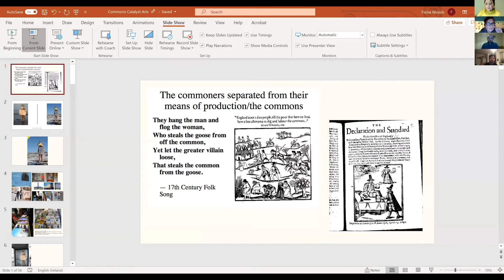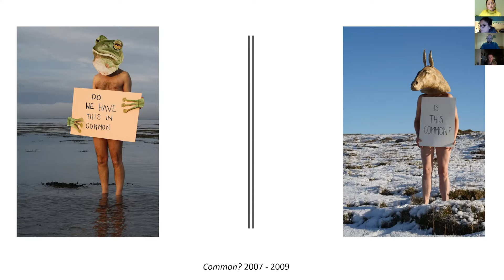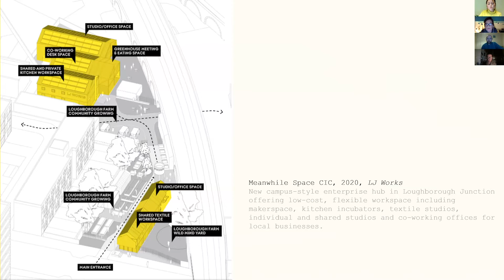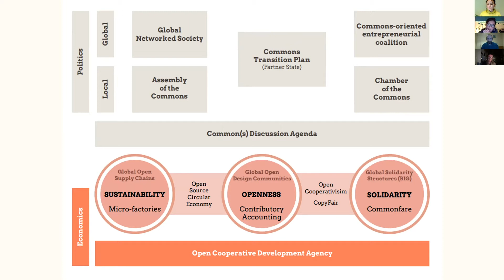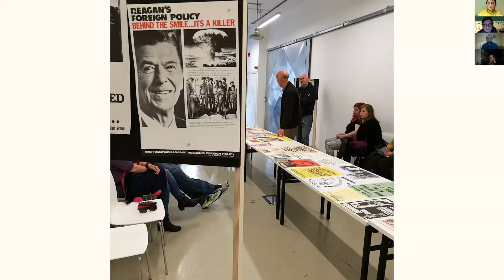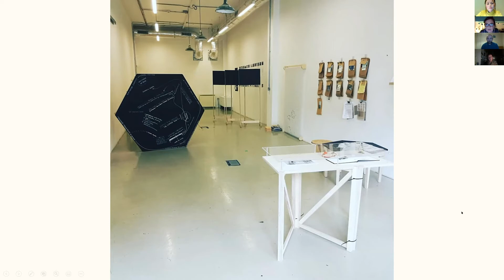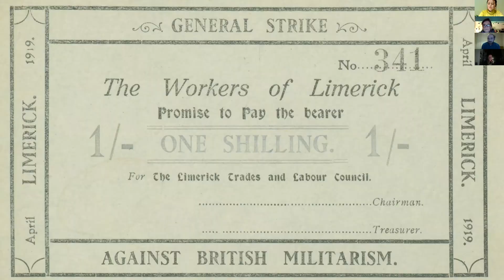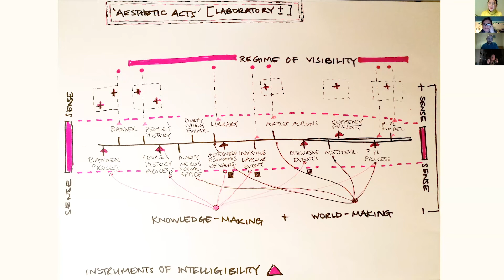Common or Garden - Fiona Woods Talk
As part of our Common or Garden programme, Catalyst Arts invited Fiona Woods to present this online talk.

Fiona Woods works with aesthetics and critical spatial practice, often in a co-productive capacity with others. She employs social, public and institutional circuits to explore ideas of what we have 'in common'. Her work The Laboratory of Common Interest (2019) took the form of a 13-day event-space organised to coincide with the 12 day centenary of the Limerick soviet. The work featured collaborative actions and performances, including a temporary ‘currency’ project operating across the city to explore ideas of commons and commoning with a wide group of people from across the city. Her public art project, Walking Silvermines (2011), is part of the Arte Util archive initiated by the Cuban-American artist Tania Bruguera.

Woods is currently a Fiosraigh scholarship PhD researcher at TU Dublin, exploring resistance to the politics of enclosure through a commonist aesthetics. She is a consulting artist on the project We Only Want the Earth, (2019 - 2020), produced by A4 Sounds in Dublin. She has carried out commissions and research residencies in Ireland, the UK, Sweden, Lithuania, Australia, Canada and the US. She devised, curated and produced the Ground Up programme of rural public art for Clare County Council and co-curated Yak Yak, rural/art dialogues for the Swan Hill Regional Art programme in Victoria (AUS, 2013).

Woods lectures at Limerick School of Art & Design, at undergraduate and postgraduate levels, working across theory and practice. She is a contributing lecturer on the MA Art and Environment, TU Dublin at Sherkin Island (2020); MA in Socially Engaged Art at NCAD (2017); MA in Social Practice, LSAD (2013 – 15) and has been a visiting lecturer at BAVA Sherkin, (DIT); the University of Newcastle (AUS) and the University of Flensburg (DE).